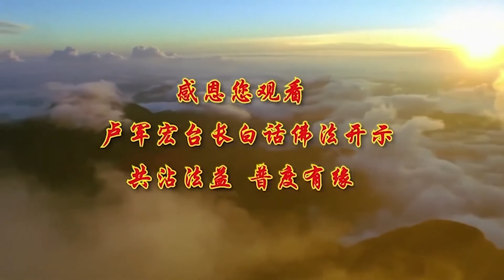卢军宏台长白话佛法广播讲座 第66集观 照心念 清净随缘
卢军宏台长白话佛法广播讲座 第66集 观照心念 清净随缘